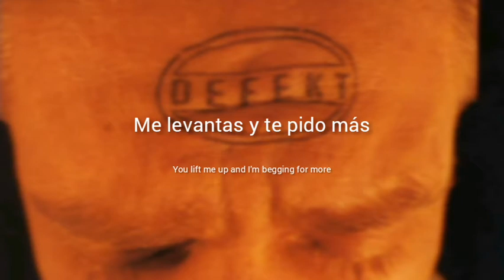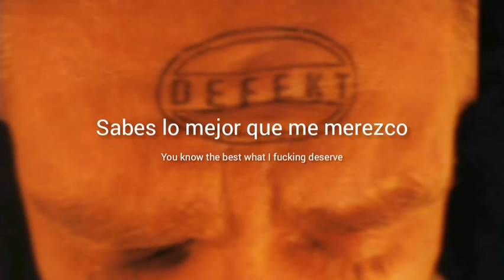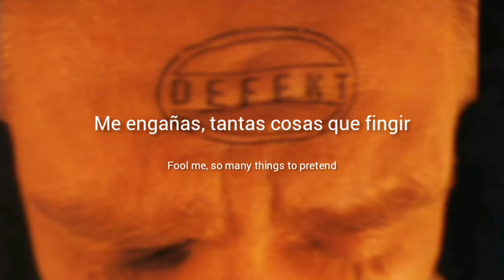Oomph! - Come And Kick Me (Lrics Sub Español & Ingles)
Come And Kick Me es la pista numero 7 del album Defekt